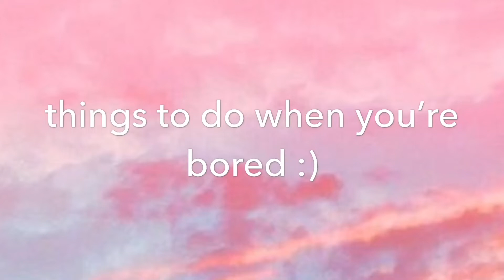THINGS TO DO WHEN YOU’RE BORED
Here’s a little montage of the things I did during the summer ☀️
also i have no idea why the comments are disabled. susan needs to fix this site.